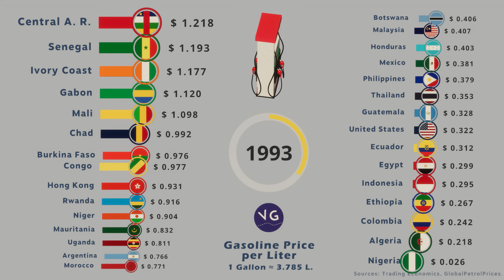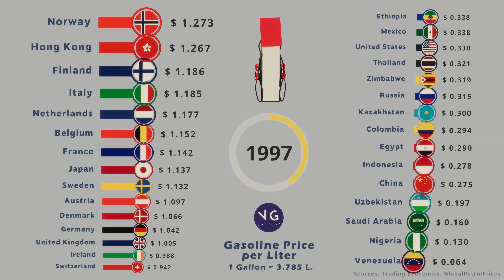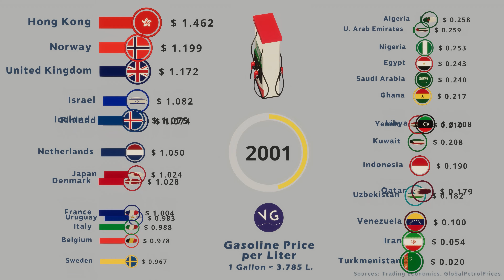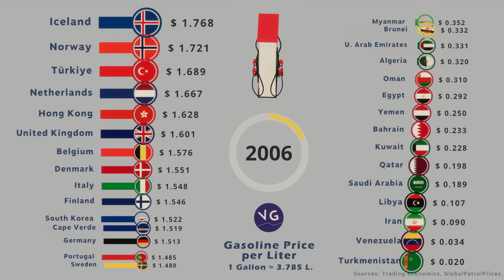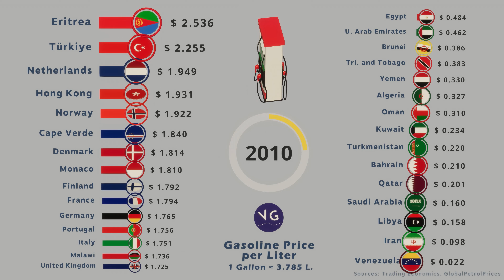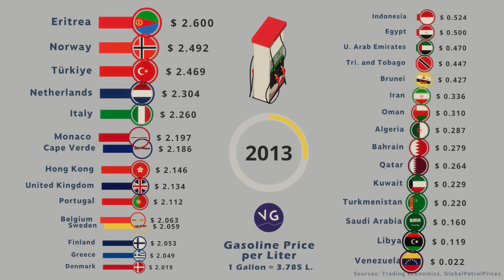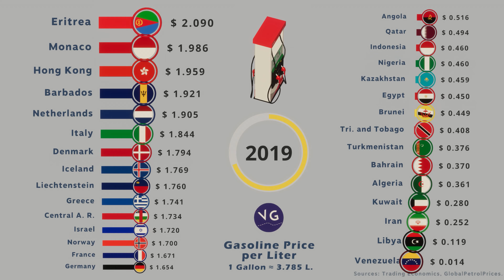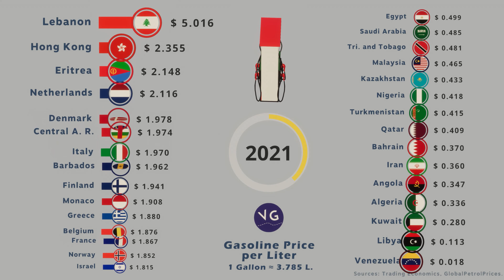The Highest and Lowest Gasoline Prices Around the World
What are the Countries with the Most Expensive and Cheapest Gasoline in the World?

Sources: Trading Economics, GlobalPetrolPrices.